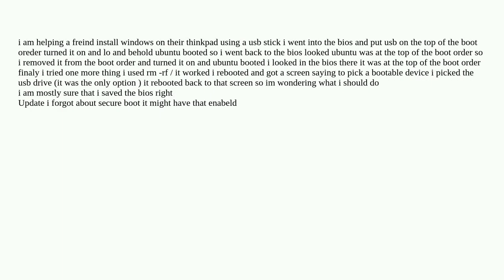Installing windows 10 on blank thinkpad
A special thanks goes out to the community

  ubuntu bios boot usb windows-10